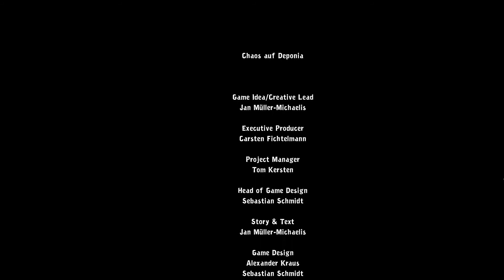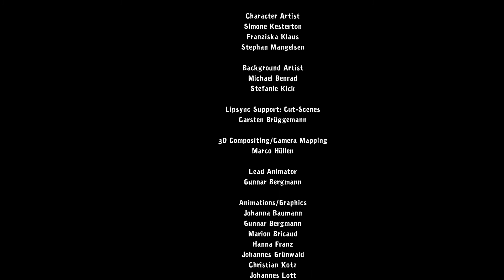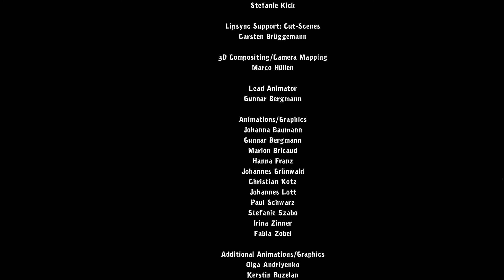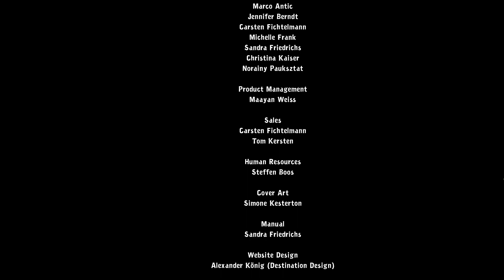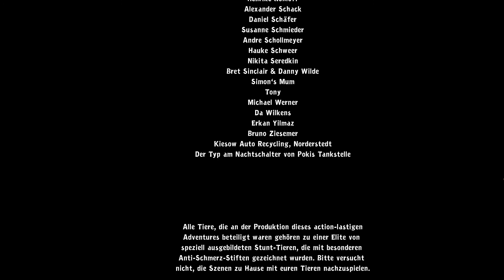Chaos auf Deponia #42: Schwere Entscheidungen [German|Deutsch]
►Chaos auf Deponia: Point & Click -- Adventure, entwickelt vom Hamburger Entwicklerstudio Daedalic Entertainment. Erschienen ist das Spiel 2013 als Nachfolger von Deponia.